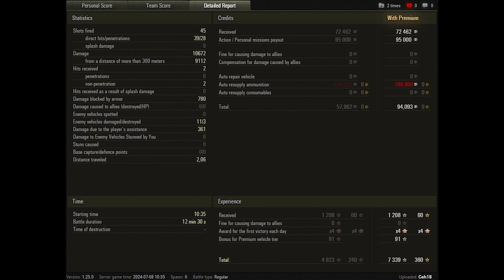World of Tanks M60 - 3 Kills 10,7K Damage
Zekin60fps
Wot replays

13.20

M60 wot,M60 world of tanks,wot M60,world of tanks M60,M60,world of tanks,wot replays,wot